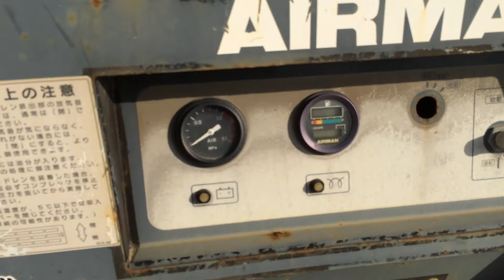Compressor no work Nisshin